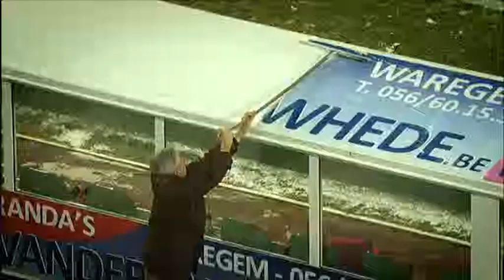JPL : overzicht speeldag 24